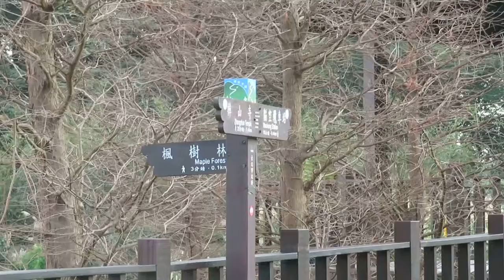1080203樟樹步道的魯冰花(3)